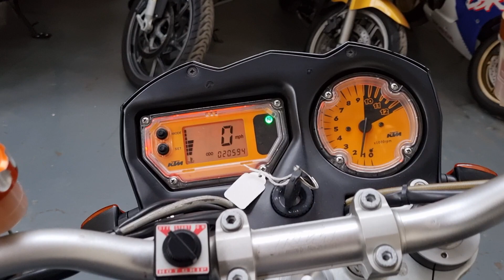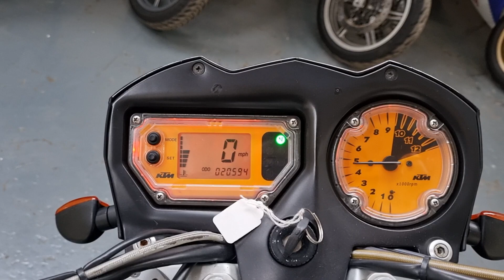2006 KTM 990 Superduke